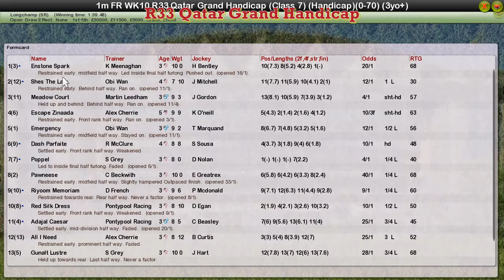FR WK10 R33 Qatar Grand Handicap